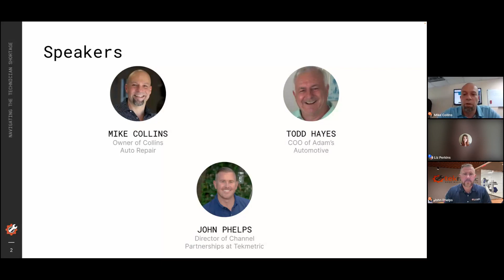Navigating the Technician Shortage - Full Webinar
Listen in as John Phelps, Director of Channel Partnerships at Tekmetric, talks with Mike Collins from Collins Auto.

In this fireside chat they discussed the current state of the technician shortage, its impact on shops, and how they're using Tekmetric to help address the issue.

You’ll learn about:
- How other shops view the technician shortage
- Tips and tricks on how to hire more technicians
- How important it is to implement a shop management system
- Don't miss this opportunity to stay ahead of the curve and ensure your shop has the skilled workforce it needs to succeed.